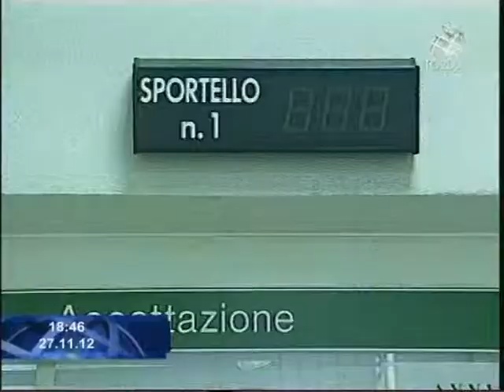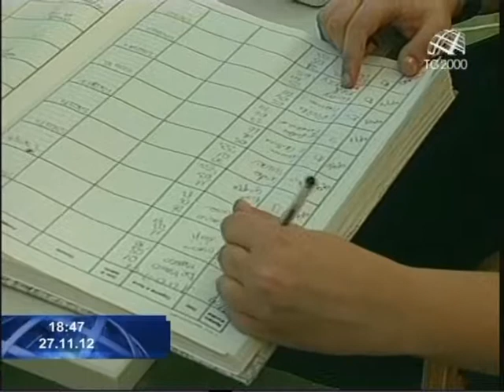Napoli: le forze dell'ordine scoprono truffa.